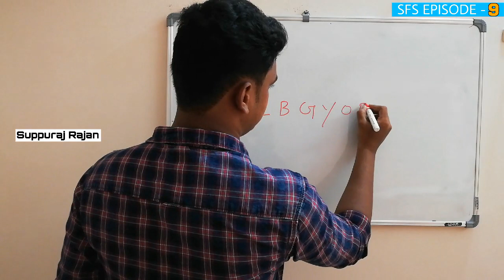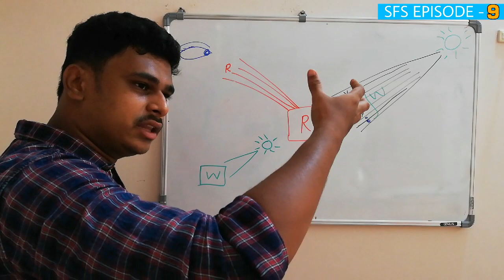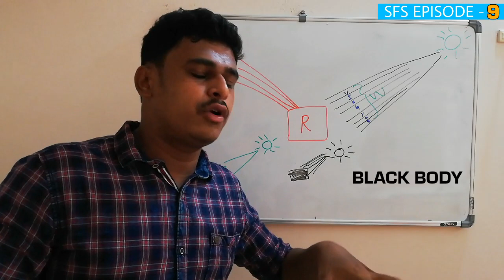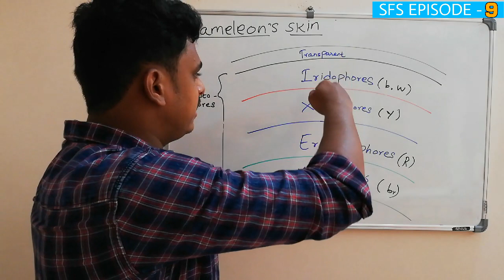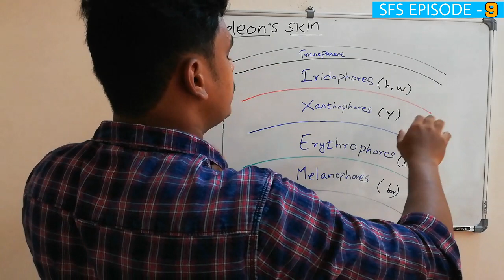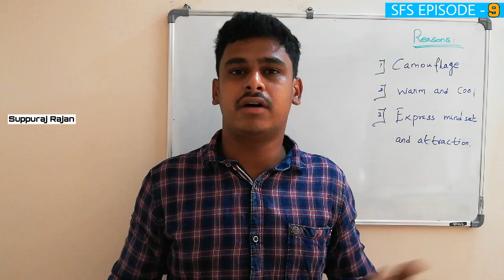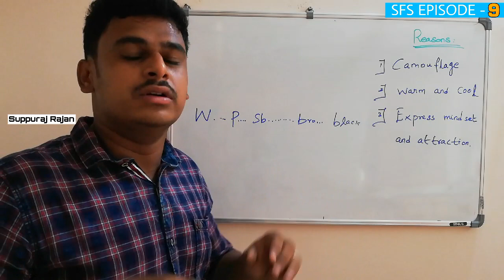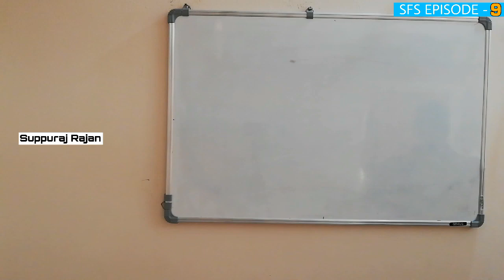Science of Chameleon's colour changing ability | பச்சோந்தி | SFS EPISODE - 9 / Suppuraj Rajan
Hai friends!

In this video, iam discuss about the science of Chameleon's (பச்சோந்தி) skin colour changing ability.